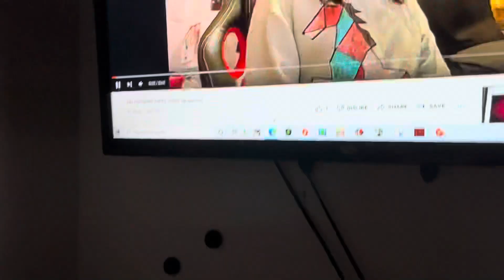Melanie Martinez - dead to me slowed ft seren